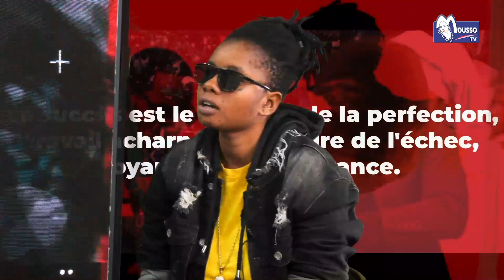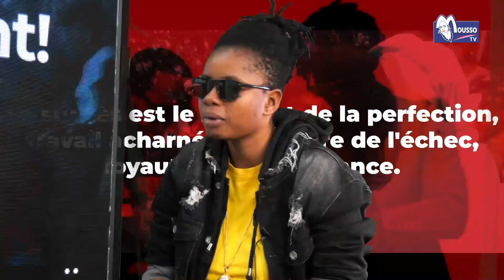RAP AU FÉMININ PRÉSENTÉ PAR OUMOU SACKO INVITÉ : BI SORA